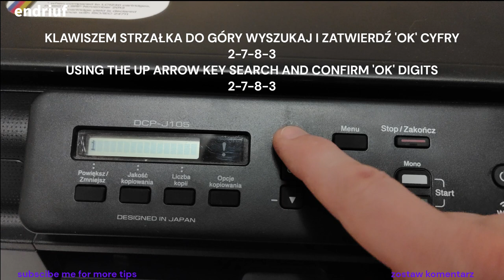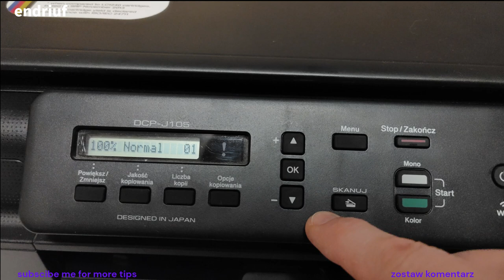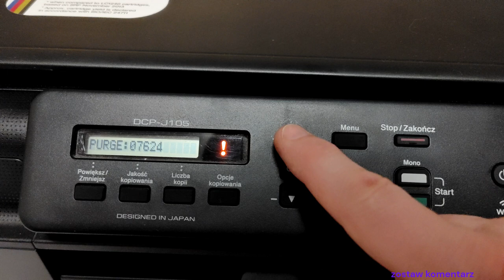BROTHER DCP-J105 RESET LICZNIKA POCHŁANIACZA ATRAMENTU RESET THE INK ABSORBER COUNTER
W tym filmie procedura resetu licznika pochłaniacza atramentu w drukarce BROTHER DCP-J105.
In this video, the procedure for resetting the ink absorber counter in the BROTHER DCP-J105 printer.

BROTHER DCP-J105 ABSORBER - LEK119001

Chemia jakiej używam/Chemicals I use:
AF PLATENCLENE
Płyn do regeneracji elementów gumowych takich jaki wałki gumowe, rolki pobierania, separatory itp./Liquid for regeneration of rubber elements such as rubber rollers, pick-up rollers, separators, etc.

Jeśli masz jakiś problem z drukarką napisz do mnie. Może mogę pomóc./If you have any problem with the printer, write to me. Maybe I can help.

Nagrane za pomocą Motorola Edge 30 Fusion
Recorded with Motorola Edge 30 Fusion